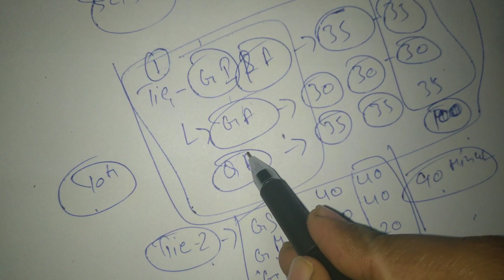DRDO CEPTAM MTS SYLLABUS, PAPER PATTERN, NEGATIVE MARKING , DRDO CEPTAM PREVIOUS YEAR PAPERS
In this video we have discussed about the paper pattern and the selection process from the starting and talk about all the important details about exams .

DRDO CEPTAM PREVIOUS YEAR PAPERS
DRDO CEPTAM MTS SYLLABUS
DRDO CEPTAM MTS books